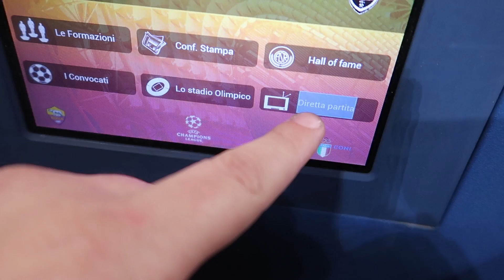ROMA vs SHAKHTAR DONETSK 1-0 REACTION Champions DALLO STADIO OLIMPICO - w/insa - ilvostrocarodexter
Andiamo ai Quarti di finale champions league

➜ ATTREZZATURA E COMPONENTI NELLE MIA LISTA AMAZON

★Monitor x2: SAMSUNG 27
★Fotocamera Compatta (Mirrorless): Canon PowerShot G7 X MARK II
★Cuffie Corsair: Corsair Gaming VOID Wireless Cuffie Gaming Wireless Dolby 7.1 Bianco
★Cuffie Razer: Razer Hammerhead V2
★Microfono: Auna MIC-900B USB a Condensatore USB con da tavolo nero + pop filter
★Mouse: Razer DeathAdder Chroma
★Tappetino: Razer Firefly
★Tastiera: Razer DeathStalker Chroma

PC

★Case: Corsair Obsidian 450D con finestra laterale
★Scheda Madre: Asus Maximus VIII Ranger
★Ram: Corsair Vengeance 16gb (2x8) DDR4 2400MHz
★Processore: I7 6700K
★Scheda video: Asus GeForce GTX 970 STRIX 4GB
★Alimentatore: Corsair CX750M 750 W Semi Modulare,80 Gold Plus
★Dissipatore: Corsair Hydro H60
★SSD: Samsung 850 EVO 256 GB
★Masterizzatore: Asus DRW-24F1MT